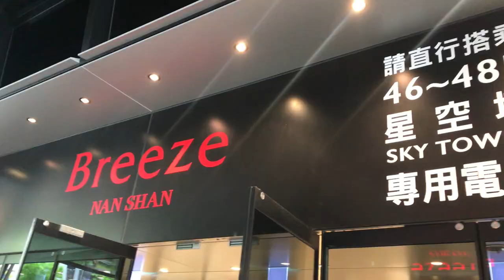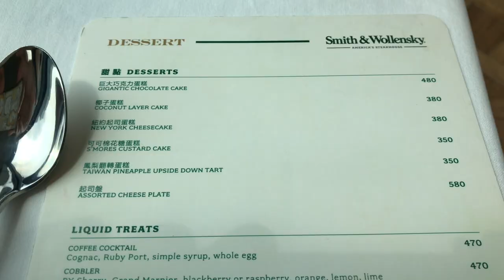【台北 • 吃吃】亞洲唯一！Smith & Wollensky來台灣囉！